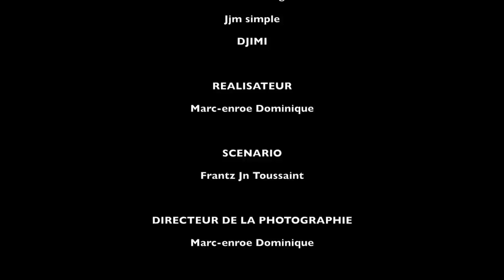MATYAS AN FANMI EPIZOD 42